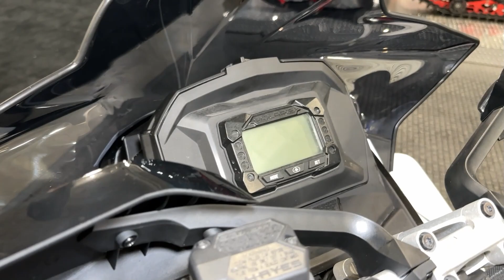Amazing Sled ! 2023 Polaris Switch Back 650 XC